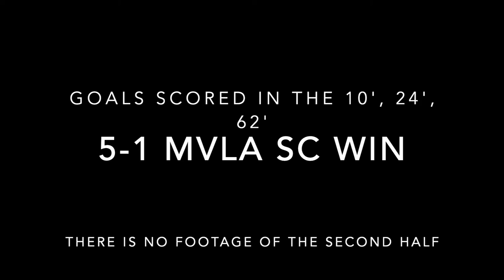MVLA vs Santa Rosa United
MVLA ECNL 05 vs Santa Rosa United ECNL 05
6/6/21